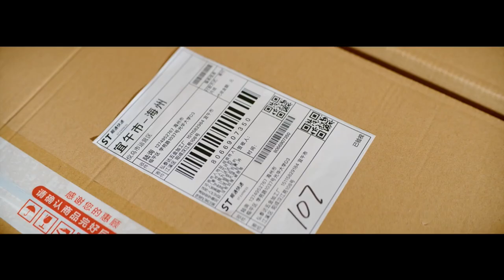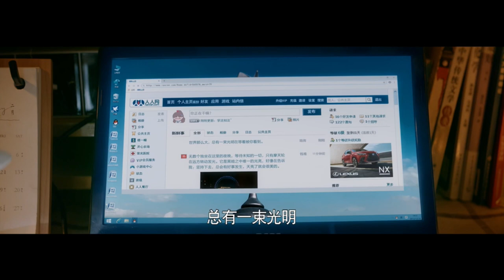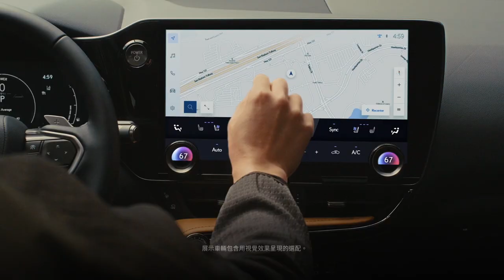写情书花式追过的女孩 现在还在你身边吗